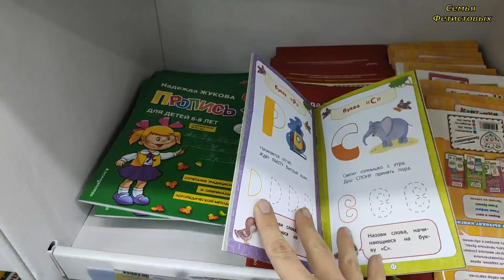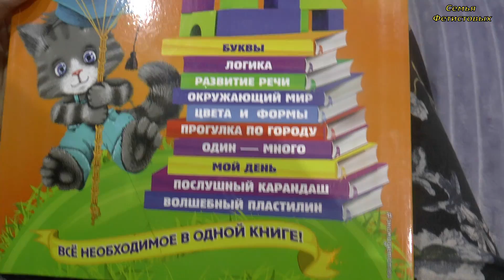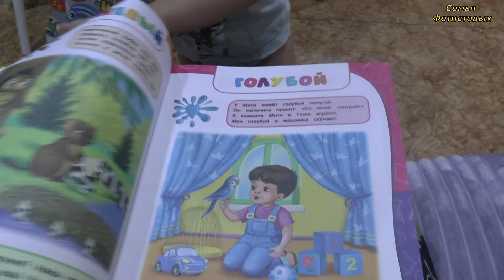Заболели. Как проверить отношения😉/Семья Фетистовых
Регистрируйтесь по ниже указанной ссылке, чтобы попасть в мою команду Фаберлик , при регистрации подарок 1000р

Принимаем заказы на мёд, забрус, свечи из натурального пчелиного воска, мазь, мумиё, живицу

Скайп: fetistov-a
Алтайский край
Целинный район
с. Поповичи

Жизнь в деревне. Из города в деревню. Жизнь в России. Реальная жизнь в России